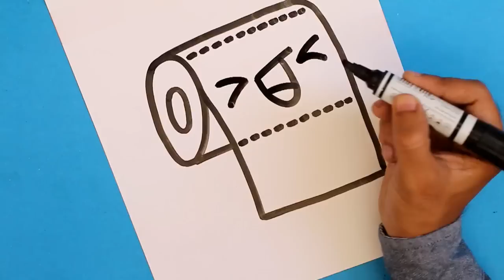How To Turn Number 2 Into Cartoon FUNNY TOILET PAPER For Kids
How to turn Number 2 step by step into a Cartoon FUNNY TOILET PAPER, If you want to see your favorite Word/Letter/Number turn into cartoon do comment please 🙂